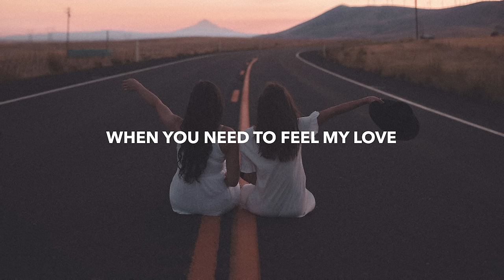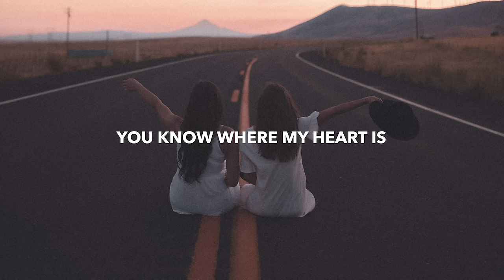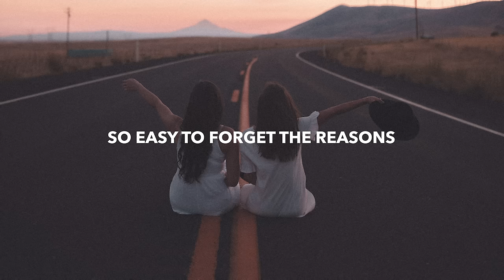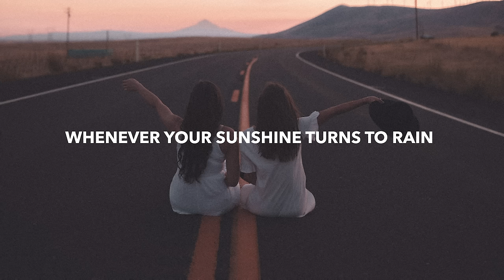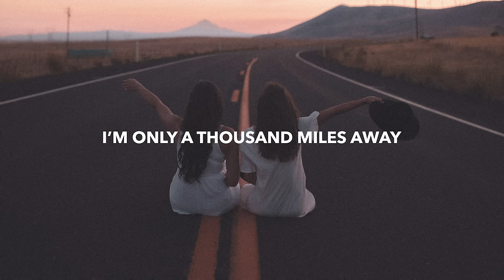MitiS - Homesick (Lyrics) feat. SOUNDR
🎤 Lyrics: MitiS - Homesick feat. SOUNDR
I can always tell when you’re lonely
The way your voice gets sweeter when you want me
It’s so obvious that I want you too

It’s like I feel it worse when I’m sleeping
In strange place with you when I’m dreaming
Wishing I could wake up and be next to you

When the phone calls ain’t enough to get through this
When you need to feel my love

You can pack up a suitcase
And hop on an airplane
Whenever your sunshine turns to rain
When you’re feeling homesick
You know where my heart is
I’m only a thousand miles away

We can find a way through the distance
Make it work, let’s speak it to existence
While we both look up into a diamond sky

So hard keep all of the pieces
So easy to forget the reasons
But you and me are worth it all

🔥 Songs you will also like based on this track:

📸 Photo by Penguinuhh